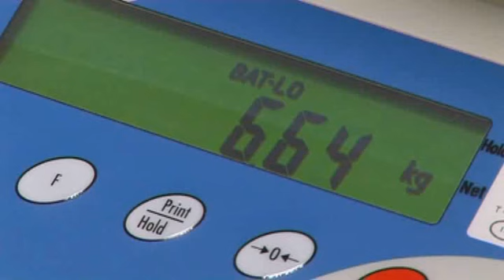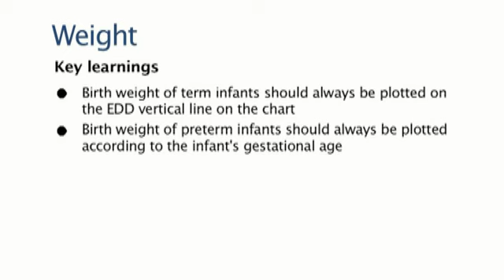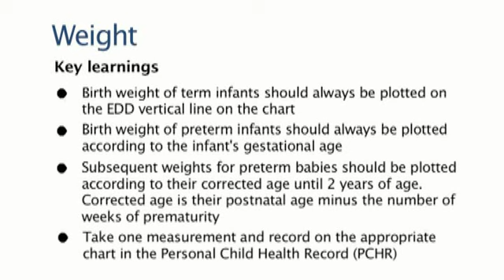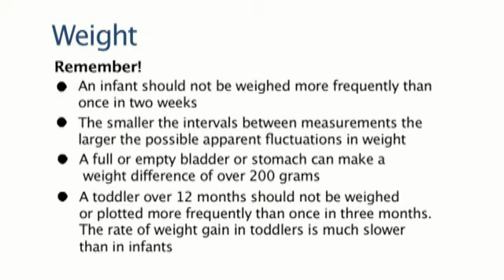4. How to measure growth in infants and toddlers: Weight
A comprehensive, practical approach to monitoring the growth of infants and toddlers (0-3 years) from the Infant & Toddler Forum (ITF).
The ITF is a group of leading experts in nutrition and development in the under threes.